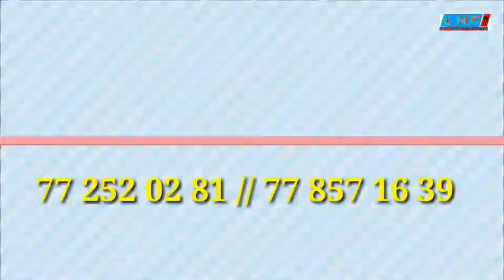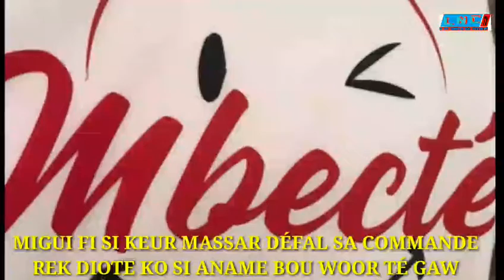Mbecté business #1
Lo ndam ciré tv